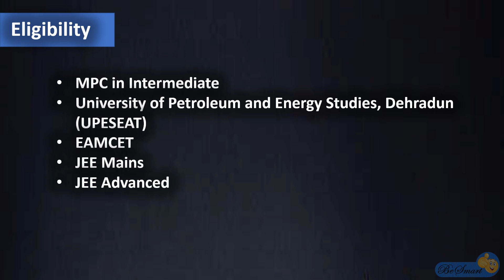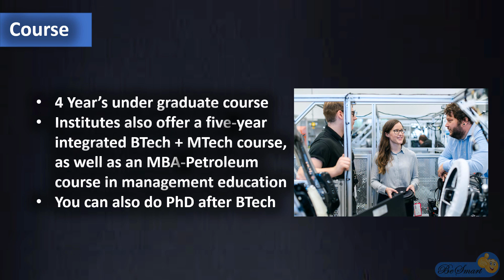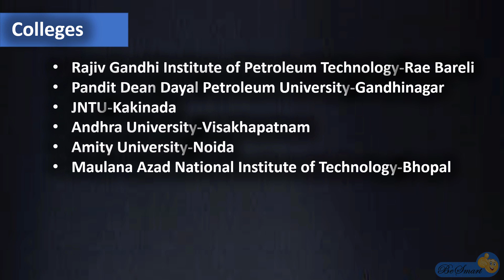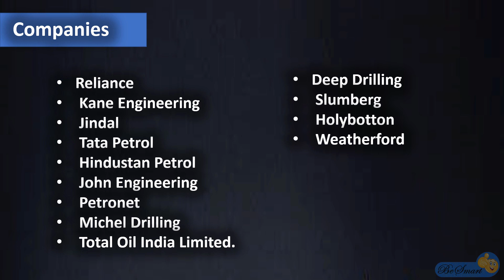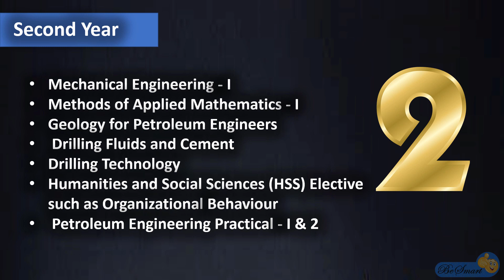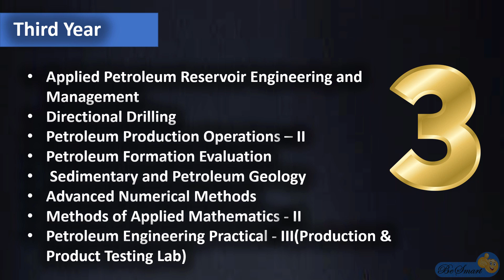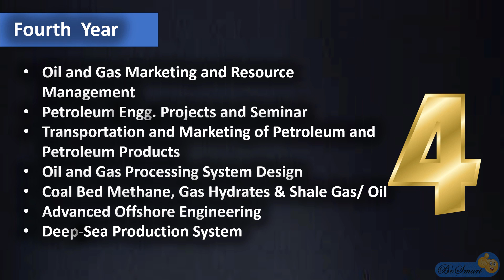How to study Petroleum Engineering | How to become a petroleum engineer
Petroleum Engineering full course details explained in Telugu | Complete details about BTech petroleum